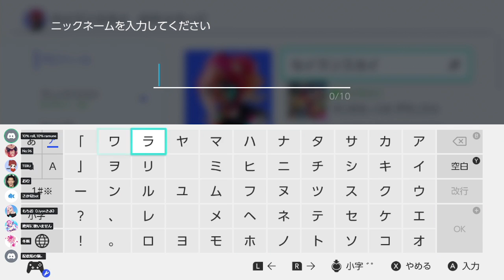LCP フレ部屋